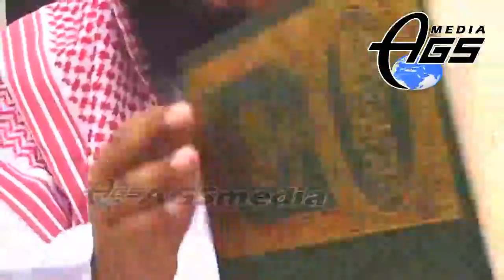মাগরিবের (আযানও ইকামতের)মধ্যে দুই রাকাত সালাত পড়া যাবে না। লুৎফর রহমান ফরাজীর মিথ্যাচার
মাগরিবের (আযানও ইকামতের)মধ্যে দুই রাকাত সালাত পড়া যাবে না। লুৎফর রহমান ফরাজীর মিথ্যাচারের জবাবে শায়েখ শরিফুল ইসলাম মাদানী youtube
AGS Media